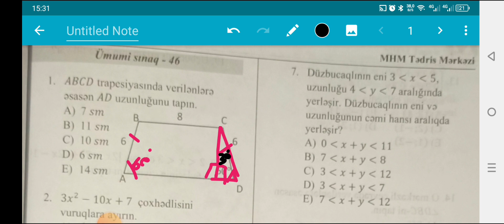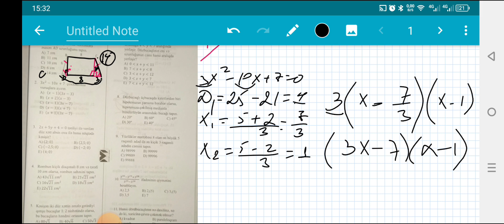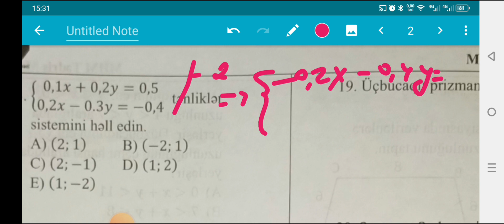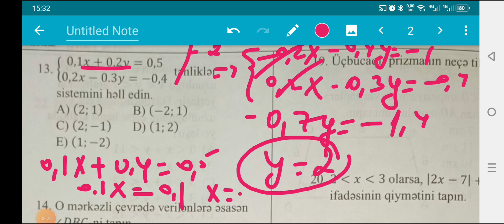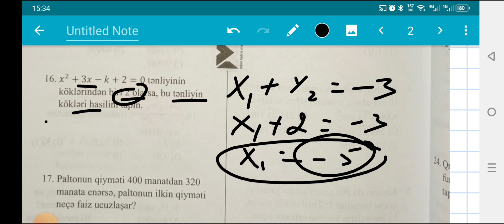MHM...9_cu sinif buraxılış imtahanına hazırlıq...Ümumi sınaq 46